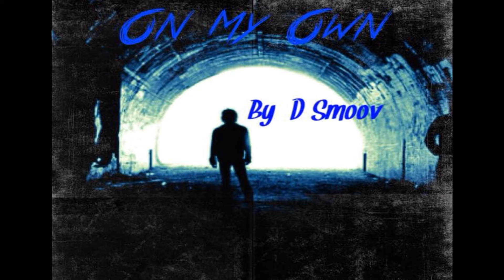Dsmoov- On My Own (Trailer)